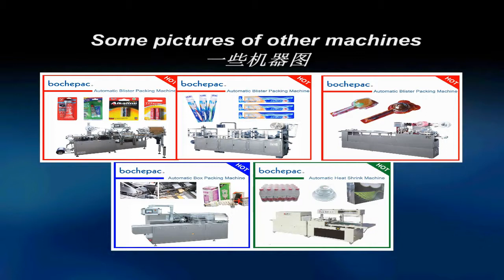全自动纸塑包装机包装厕宝.吸塑热合机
這是一款全自動紙塑包裝機，吸塑包裝機。能自動形成泡殼，自動下料或人工下料，自動熱封和產出。高性能化的包裝方式，真正做到省時省力！
適用與電池，膠水，唇膏，文具，小五金，掛鉤，工艺蜡烛等物品的包裝。